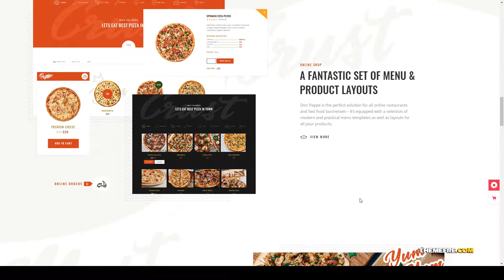Melano Peppe - Pizza and Fast Food Theme pizza food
Columns 4+

 Layout Responsive